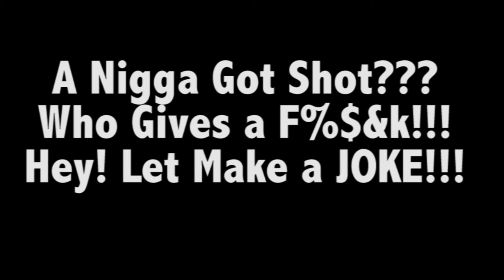WATCH: Zimmerman's Attorney Tells 'Knock-Knock' Jokes During Opening Statements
Trayvon Martin was an unarmed, 16-year-old who was killed by a neighborhood watch member as he walked to his father's home in a gated community. The case has gained national attention, as George Zimmerman, the man who admitted to shooting and killing him, was not initially arrested or charged. After nearly 6 weeks and considerable public outcry, prosecutors charged Zimmerman with second-degree murder in the case, which has become a flashpoint in the conversations about racial profiling and gun laws. And now Zimmerman's Attorney Tells 'Knock-Knock' Jokes During Opening Statements while Trayvons Family Cries and Leaves courtroom.